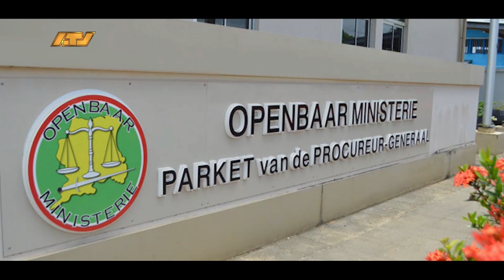26 03 2024 Korte berichten OM, SUAID,NJI